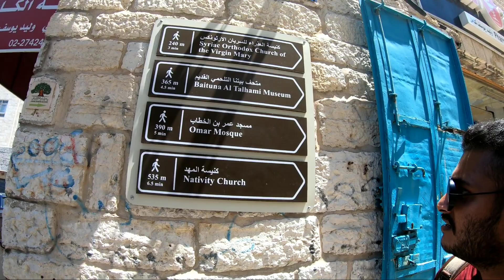പലസ്തീൻ ദേശത്തെ കാഴ്ചകൾ Palestine Malayalam Vlog | Sini Thomas